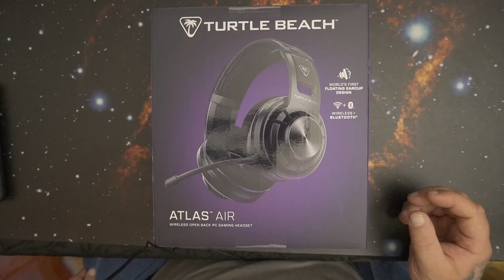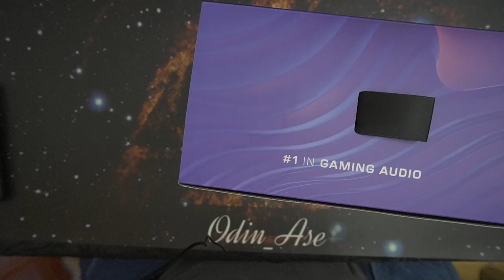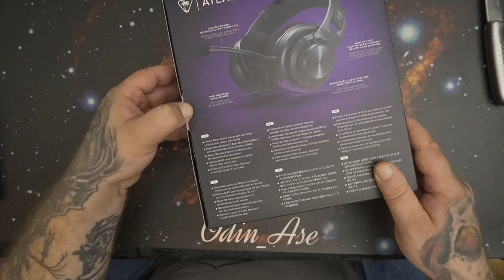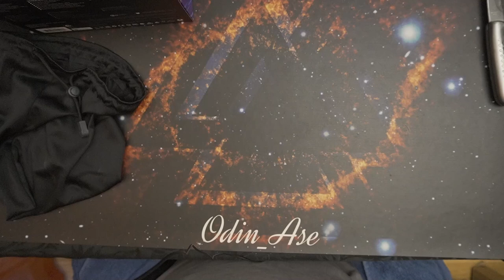Unboxing | Turtle Beach Atlas Air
👍 🖖 🤟 🛒 Mein Equipment 🛍️ 🤟 🖖 👍
EpicPartner
Ihr habt Bock mit mir zu zocken oder zu texten? Kein Problem:
🕹️ PSN: odin_ase
🕹️ Steam: odin_ase